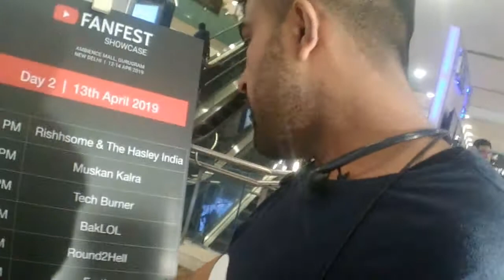Bhuvam bam Performing live at YouTube fanFest Delhi 2019||Bhuvan bam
Vlog -37
It was such an amazing experience to see all the big creators like harshbeniyal bhuvambam - bbkivines ,round2hell.
The YouTube fan festival is organised in Delhi ,Mumbai and Hyderabad this year .
Bhuvam bam was the show stopper there and he sang some of his famous songs .
And also got to be a part of promotion programme of the movie kalank where varundhawan and team were performing.